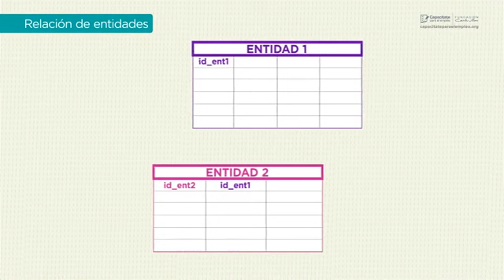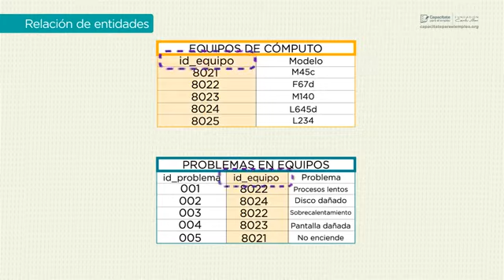4605 Modelo entidad relación